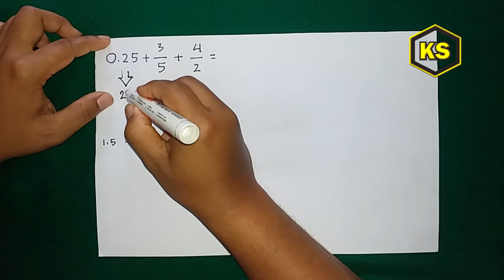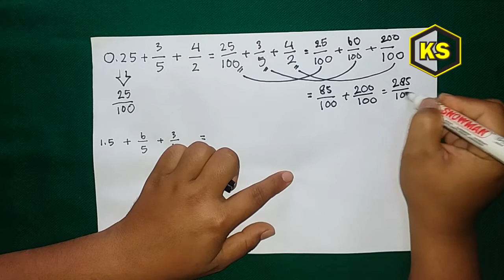Cara Menyelesaikan Operasi Hitung Pecahan Campuran - Part 01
berbagi informasi tentang menyelesaikan oprasi hitun dengan bentuk campuran yang dikerjakan dengan cara lam tapi palinf efektif..jangan lupa dukung terus kak supri ya teman-teman